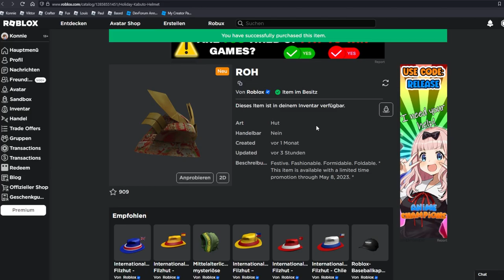Holiday Kabuto Helm jetzt GRATIS claimen! | Roblox Free items deutsch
Festlich. Modisch. Formidabel. Faltbar. * Dieser Artikel ist mit einer zeitlich begrenzten Aktion bis zum 8. Mai 2023 erhältlich. *

–               ↓ LINKS ↓                   –

–                ↓ TAGS ↓                   –